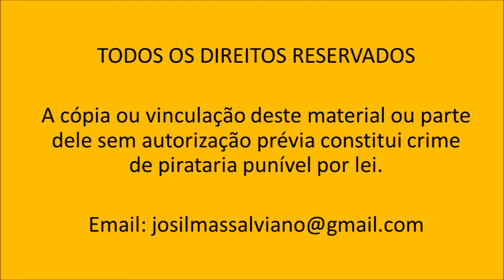Músculo Frontal Externo - aula 3